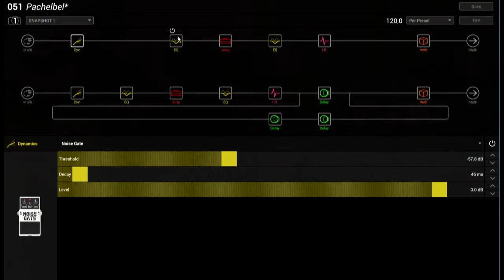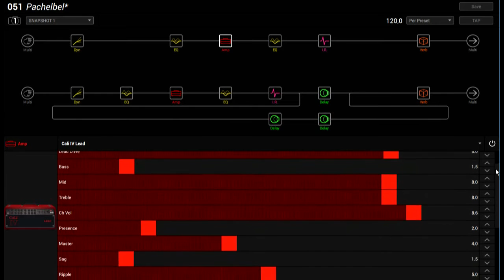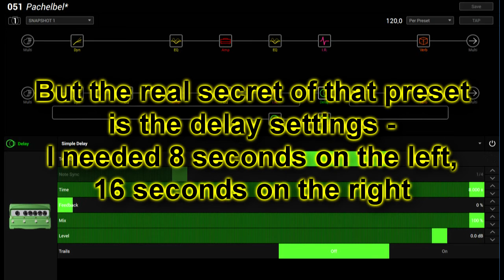Pachelbel's Canon on the Helix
When I had just received the Helix, I tried to program the same preset I made for the Axe-Fx to play Pachelbel's Canon, which needed two delays : a eight seconds one and a 16 seconds one. But I couldn't figure a way of keeping my dry guitar on the middle, then the first repeat on the left, and the second on the right, like in the original tune. Today I had an Eureka moment : parallel paths, one for the dry tone, the other for the two delays !
The preset also uses a brand new IR blend I made this week-end, using IR captures of Eminence GB 128 and Celestion G12 EVH speakers.